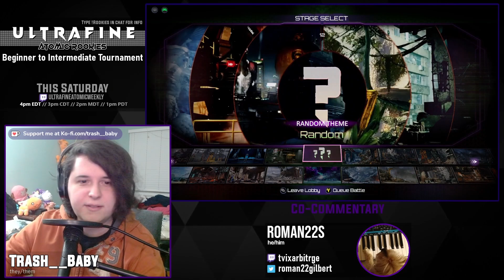UAS9 - DD | Roman22s vs. Dirus [Match 2/10 - Winners Round 1]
This is the archive of the Ultrafine Atomic Special 9. If you would like to watch the tournament in its entirety, please use this playlist

and search for "Ultrafine" if you'd like to join the next one!

00:00 - Pre-Match Futzing
00:35 - Match 1: Roman22s (Fulgore) vs Dirus (Kan-Ra)
07:47 - Match 2: Roman22s (Fulgore) vs Dirus (Gargos)
10:08 - Match 3: Roman22s (Fulgore) vs Dirus (Rash)